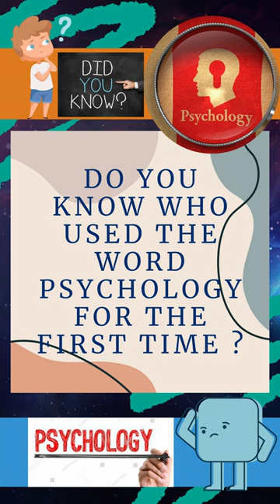Psychological Facts I Do you Know? I Psychology History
Simple Psychology Facts. related to the history of psychology. Do you know who used the word psychology first?
Yes, Sounds interesting.